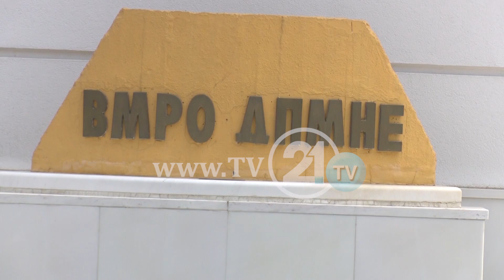Timonie shpjegon "jo"-në e Francës